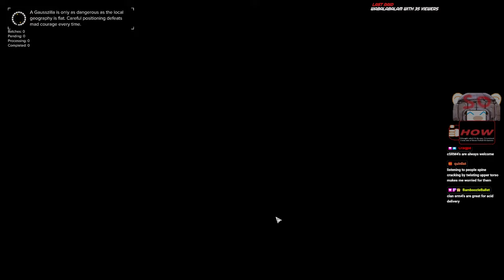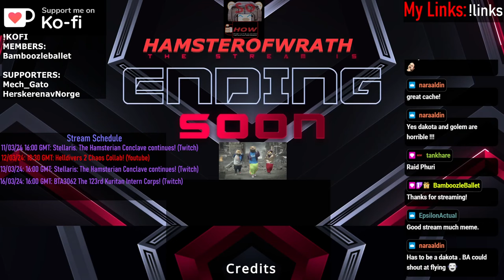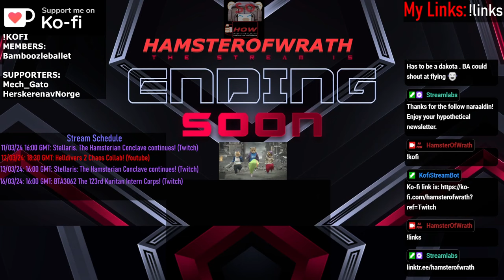BTA3062 Season 4 Part 13: KURITA MECHA SANDWICH CART MUCH HONOUR ON RYE.